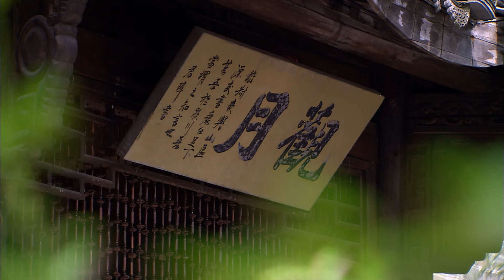ENGSUB【辞春枝/Caged Pearl】▶EP13 | 病娇公子意图强娶貌美丫鬟，不料腹黑权臣横刀夺爱，三个人的情感纠葛剪不断理还乱（《唐人街探案》陈思成、《狐妖小红娘》茅子俊）